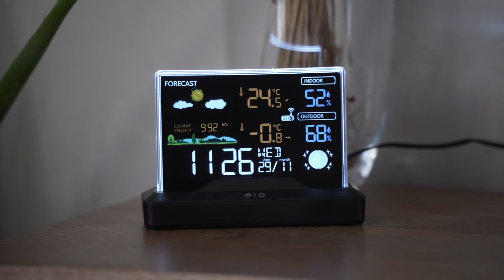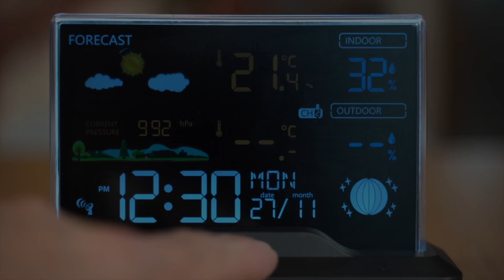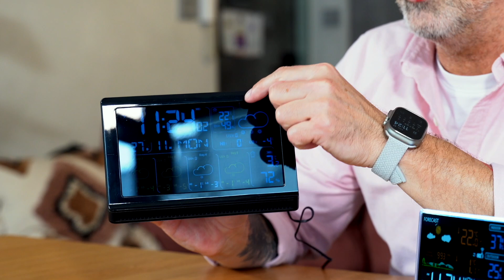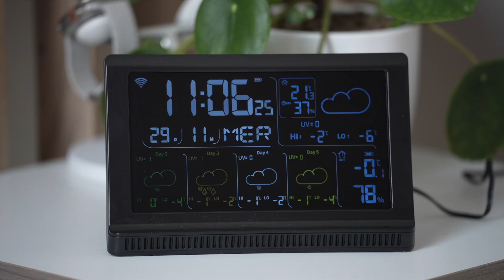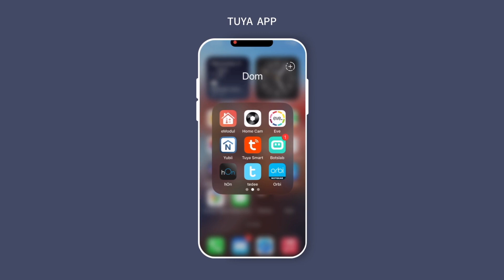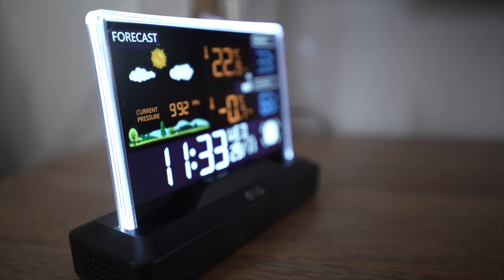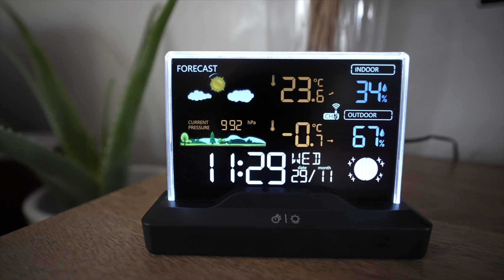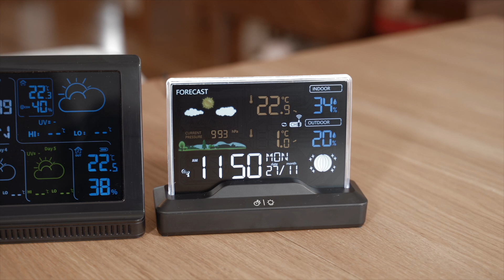Manta Windy i Manta Windy Smart - porównanie stacji pogodowych.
Stacje pogodowe to mój mały konik. Interesuje się nimi od dawna. Im bardziej zaawansowane, tym ciekawsze. Miałem okazję porównać dwie bardzo ciekawe stacje pogodowe polskiego producenta Manta. Jedna z nich łączy się z internetem, druga korzysta z atomowego zegara w Niemczech.